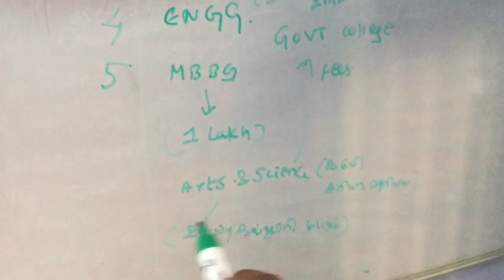Govt college fees structure | padipu mukiyam bigilu👍